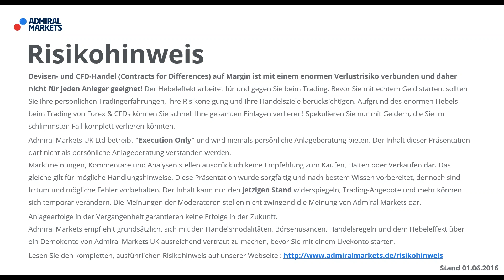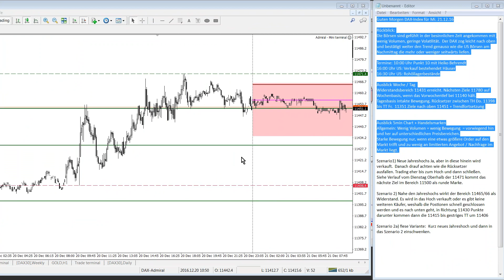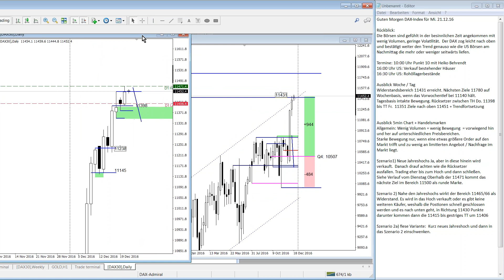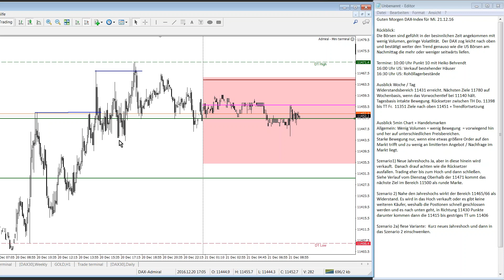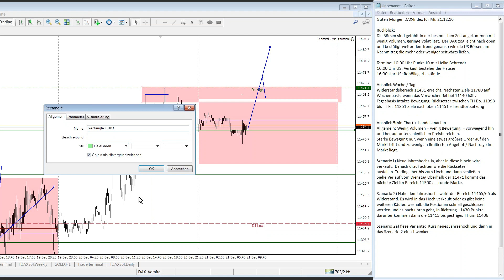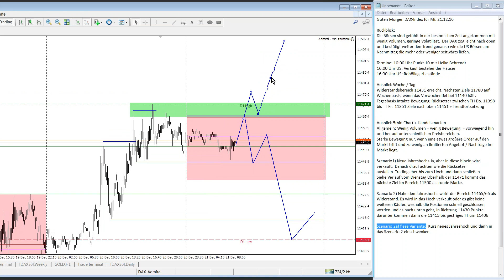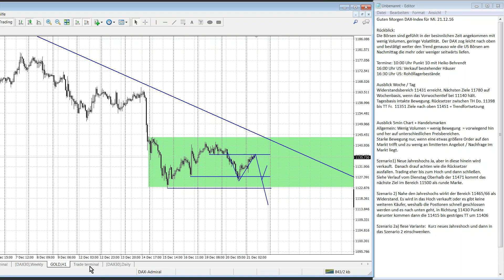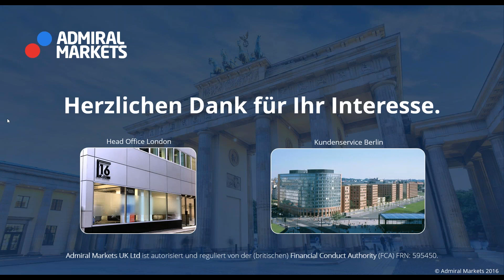Guten Morgen DAX Index! Scalping, Trading-Ideen, Setups und mehr mit Heiko Behrendt vom 21.12.2016